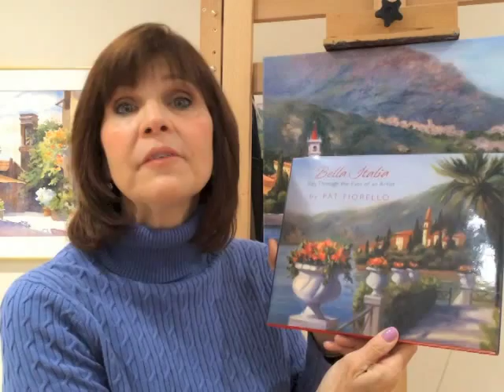Do you love Italy?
Artist Pat Fiorello shares the beauty of Italy in "Bella Italia, Italy Through the Eyes of an Artist"